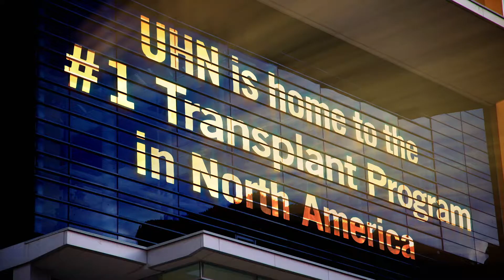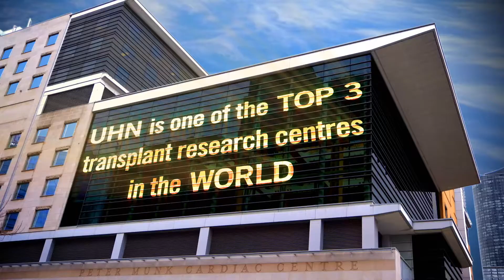UHN - World Class Transplant Research Centre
A compelling look inside the world leading UHN Transplant Program based at TorontoGeneralHospital - the largest and most successful transplant program in North America and one of the top three transplant research centres in the world. Our world-renowned team, fuelled by our ongoing pursuit of knowledge, cares for the sickest of the sick – performing over 600 transplants every year and providing world-class care to more 6,000 transplant recipients – for life. We’re also leaders in living donor transplantation and innovative, cutting edge bench-to-bedside research, most notably pioneering the Ex Vivo technique of organ assessment and repair. Together, we’re creating a future where every patient can Live On. Directed by award-winning Canadian filmmaker Barry Avrich.